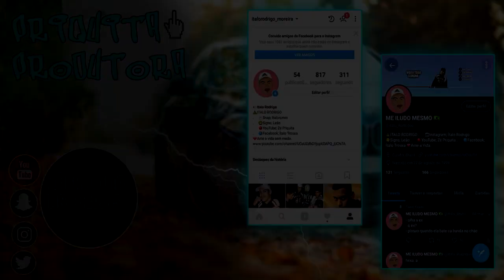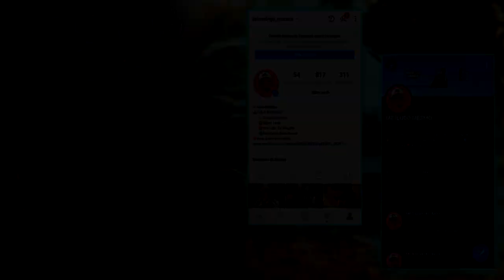ROUBEI UM NISSAN GTR NO GTA RP! (BRAZUCA CITY RP) EP.31